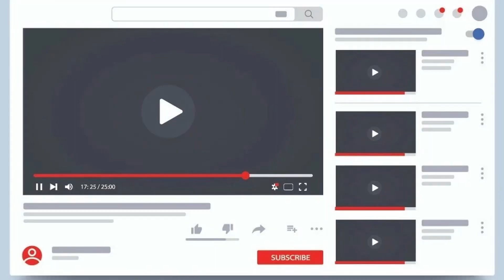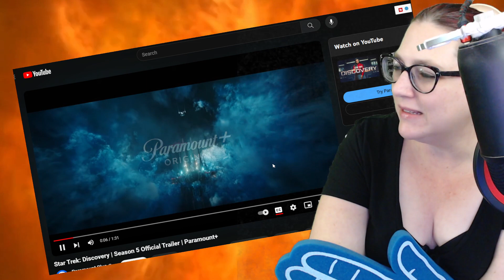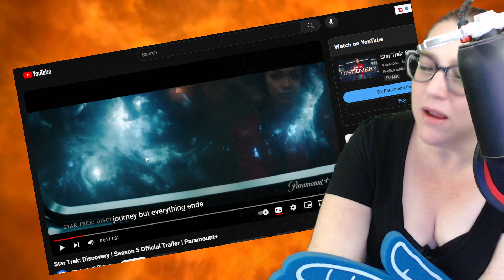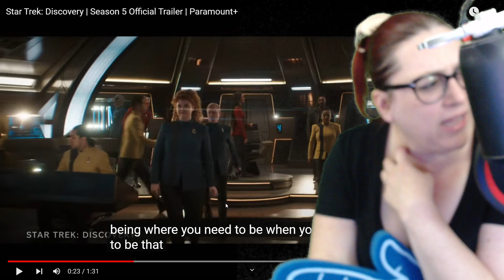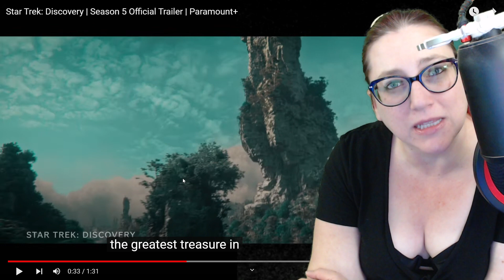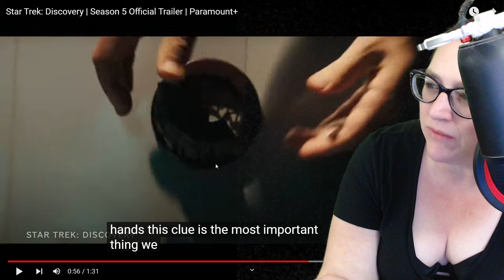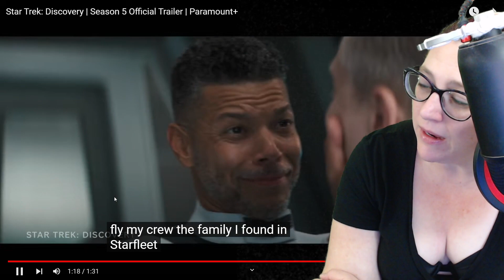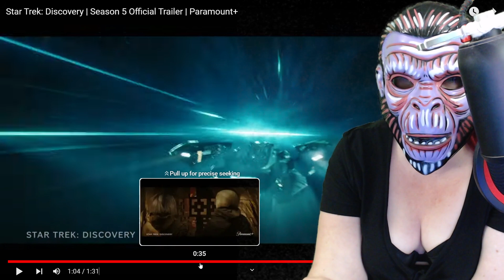Star Trek DISCOVERY Season 5! It's BACK! LET'S FLY!?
Star Trek Discovery is back for it's final season on Paramount plus if you have it. The catch phrase Let's Fly seems to be what they're really going for with this Star Wars immitation. Does Alex Kurtzman still have anything to do with this? Why is Davis Cronenburg an actor in this show? He's not very diverse. At least Tilly is a double diversity like our non binary people.